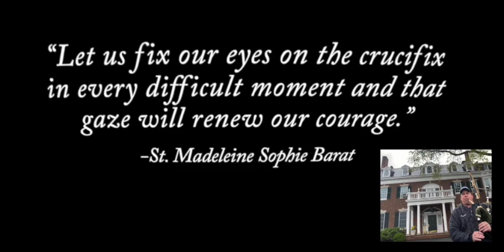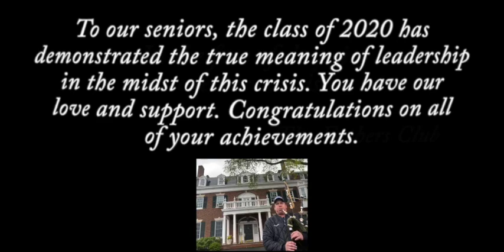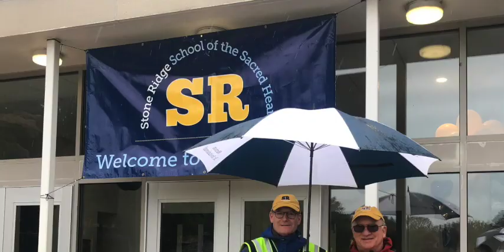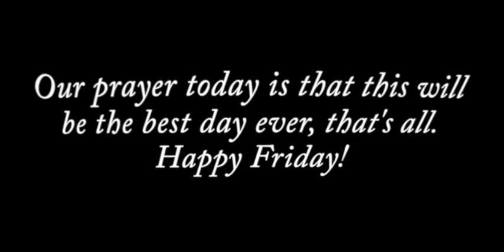Stone Ridge Fathers Club Carpool & Coffee, May 8, 2020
Thank you to the Stone Ridge Fathers Club for putting together this fun virtual carpool for our community.